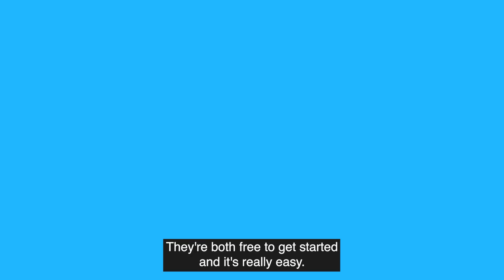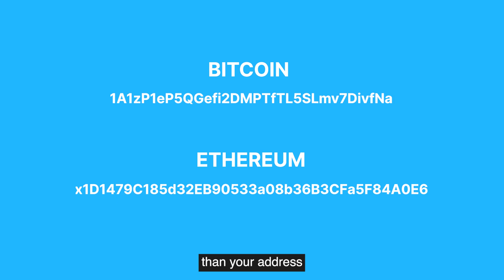What is a crypto wallet address?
In this video, we break down everything you need to know about crypto wallet addresses in less than 3 minutes. Whether you're new to crypto or just need a refresher, we’ll explain what a wallet address is, how to create one, and how to find it if you're using an exchange like Coinbase or Gemini. Plus, we’ll touch on ways to make managing your wallet address easier with services like Unstoppable Domains and Ethereum Naming Service. Watch to get a quick, clear understanding of how wallet addresses work!

Timestamps

0:00 Introduction
0:33 What is a wallet address?
1:02 How do I create a wallet address?
1:51 What if my wallet address is on my crypto exchange?
2:32 How do I remember my wallet address?